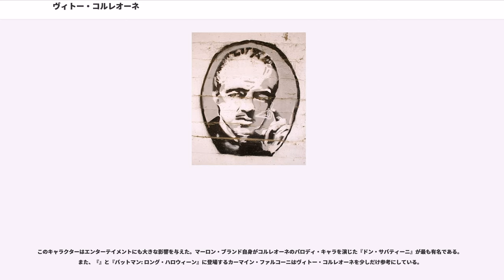ヴィトー・コルレオーネ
ヴィトー・アンドリーニ・コルレオーネ（Vito Andolini Corleone）はマリオ・プーゾの小説『ゴッドファーザー』、及びフランシス・フォード・コッポラの映画「ゴッドファーザー3部作」に登場する架空の人物である。『ゴッドファーザー』ではマーロン・ブランドが、『ゴッドファーザー PART II』ではロバート・デ・ニーロが演じた。

『プレミア・マガジン』は、ヴィトー・コルレオーネが映画史上もっとも偉大なキャラクターであるとしている。『エンパイア・マガジン』では、10番目に偉大な映画のキャラクターに選ばれた。また、アメリカン・フィルム・インスティチュート（AFI）が「AFIアメリカ映画100年シリーズ」の一環として選出した「アメリカ映画の名セリフベスト100」では、彼のセリフ「"I'm going to make him an offer he can't refuse"（文句は言わさん）」は2位にランク入りしている。

プーゾの小説では、ヴィトー・コルレオーネはニューヨーク最強のマフィア、コルレオーネ・ファミリーのリーダーである。彼はマンハッタンのロウアー・イースト・サイド・ヘルズ・キッチンに移住してきた野心的なシチリア人として描かれ、マフィア帝国を築き人々から尊敬されている。小説のラストで彼は死に、末息子のマイケルが後を継いでコルレオーネ・ファミリーのドンになった。ヴィトーには他にも2人息子と1人の娘がおり、名前はサンティノ（“ソニー”）、フレデリコ（“フレド”または“フレディ”）、コンスタンツァ（“コニー”）で、全員が物語上大きな役割を持つ。また、正式ではないがソニーの友人トム・ヘイゲンを養子にし、彼は後にファミリーの「コンシリエーレ」（相談役）になった。

ヴィトーの生い立ちは小説と『ゴッドファーザー PART II』で描かれている。これらの作品によるとヴィトーはシチリアの小さな村コルレオーネで生まれたことになっている。『ゴッドファーザー PART II』では1891年12月生まれと説明されている。ヴィトーの父アントニオ・アンドリーニは地元マフィアのボス・ドン・チッチオに敬意を払うことを拒否して殺された。ヴィトーの兄パオロは復讐を誓ったが、彼もまた殺された。チッチオの部下がヴィトーの家にやってくる。ヴィトーの母は自分で彼をチッチオのところまで連れて行き、ヴィトーの命乞いをした。しかしチッチオは彼が大人になったら必ず復讐に来ると言って拒否した。拒否された母親はチッチオにナイフを突きつけてヴィトーが逃げる時間稼ぎをし、彼女も殺された。その夜遅く、ヴィトーはシチリアからアメリカへ行く移民で満たされた貨物船に乗った。映画では、エリス島の職員が“アンドリーニ”が彼のミドルネームだと勘違いして“ヴィトー・コルレオーネ”という名前にしてしまう。小説では、故郷との絆を残すために彼自身が改名した。

その後ヴィトーはロウアー・イースト・サイドのリトル・イタリーにあるアッバンダンド食料品店で雇われ、主人の息子ジェンコと兄弟のようになる。ヴィトーは9番街にあるこの店でまっとうな生活を始めた。しかしブラック・ハンドで地元の元締めドン・ファヌッチが現れ、彼の甥をこの食料品店で働かせることを要求した。ヴィトーは仕事を辞めざるを得なかった（この時、小説ではジェンコの父親を怒鳴りつけて去っているが、映画では心境を理解し責めることもなく、謝罪の品も断っている）。

彼はすぐに、生きるために軽犯罪と実行力を引き換えに忠誠心を得られることを学んだ。このとき、彼は新たにピーター・クレメンザとサルヴァトーレ・テッシオという2人の友人を得る。1920年、ヴィトーはファヌッチを殺すことではじめて殺人を経験する。ファヌッチはヴィトー、クレメンザ、テッシオが盗んだ金を「場所代」として渡さないと、警察に通報すると3人を脅していた。ヴィトーは祭りの日にファヌッチがアパートに向かうところを屋根伝いに追跡し彼が到着してすぐに射殺したのだった。ヴィトーは祭りの喧騒とタオルを巻きつけた銃で音を消し、3発でファヌッチを仕留めた。ヴィトーはその後近所でファヌッチよりはるかに尊敬される存在になった。

ヴィトーは、友人の名前ジェンコにちなんだオリーブ・オイル輸入会社、ジェンコ・プラ（映画では単にジェンコ・オリーブ・オイルという名前）を創業した。長年にわたって彼はこの会社を組織犯罪を隠すのに使った。ジェンコ・プラは会社としての実績も...